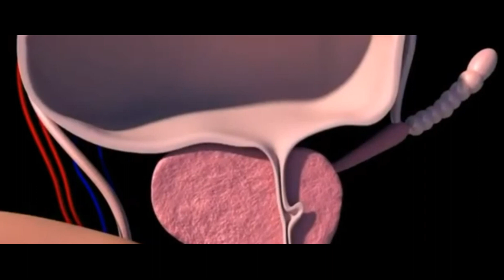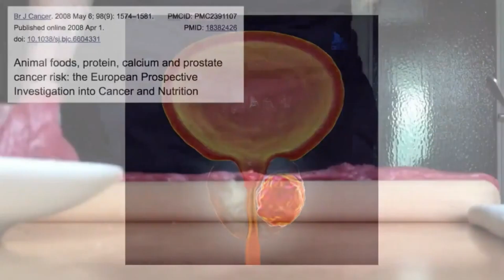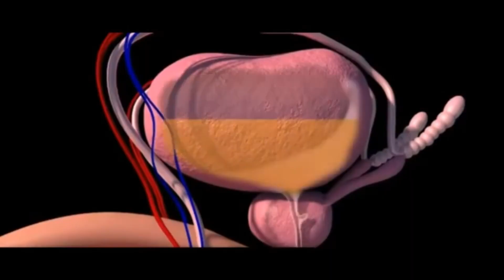PRÓSTATA AUMENTADA - Os Alimentos BENÉFICOS para REDUZIR A PRÓSTATA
O aumento da próstata, também denominado hiperplasia prostática benigna, é uma condição bastante frequente que se intensifica à medida que os homens envelhecem. Existem alimentos específicos e padrões alimentares que podem impactar o desenvolvimento da próstata, agravando os sintomas associados a esse aumento. Neste tutorial, abordamos os alimentos mais indicados para consumo, visando prevenir e diminuir o aumento da próstata, além de aliviar os sintomas decorrentes desse aumento.